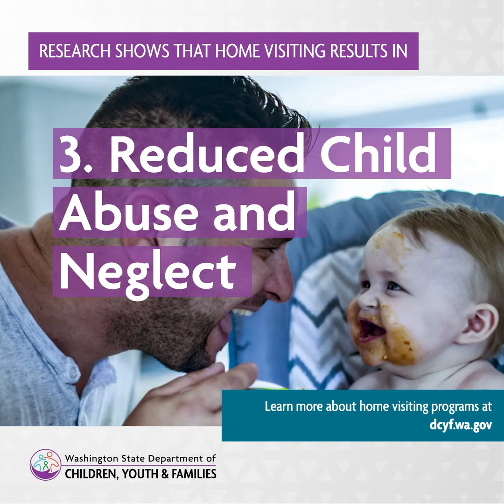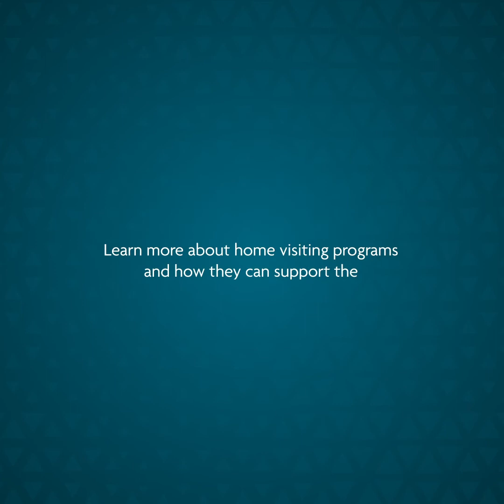9 Benefits of Home Visiting